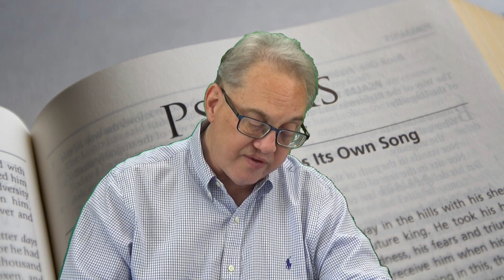Monday devotional with Rev. Dale Brown